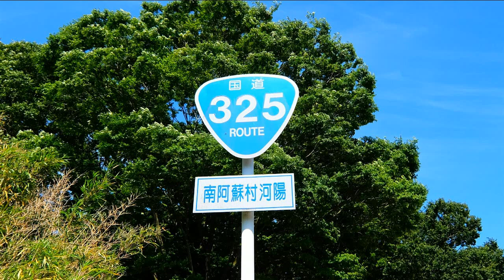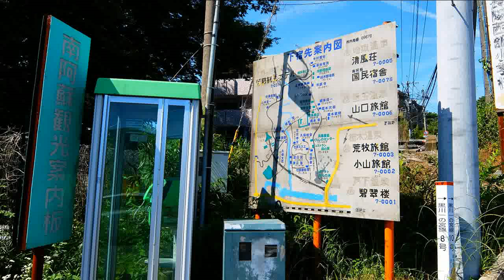阿蘇大橋 崩壊現場 熊本地震 ～2020年復旧に向けて～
2016年4月16日の熊本地震で発生した大規模な土砂崩れにより崩落した阿蘇大橋、2020年度を目途にコンクリート橋として復旧される予定。